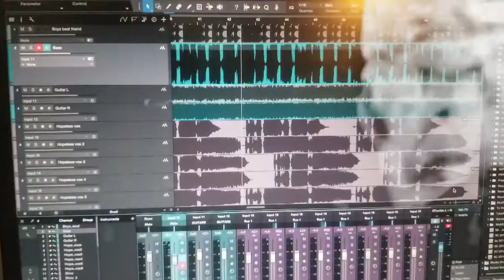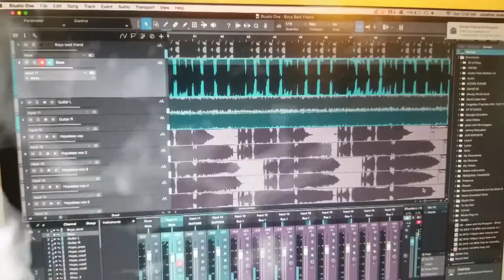Jason and the Kruegers Boys best friend promo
Johnny Angel ruins more music as usual. Keep an eye out for upcoming less ruined songs from the greatest band in all the underworld, Jason and the Kruegers